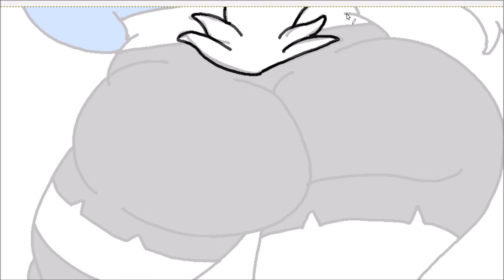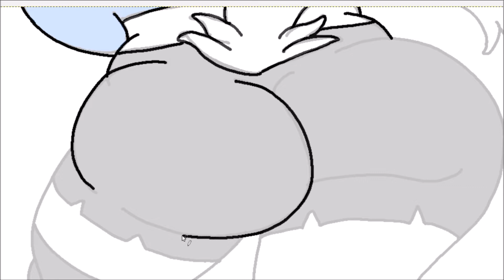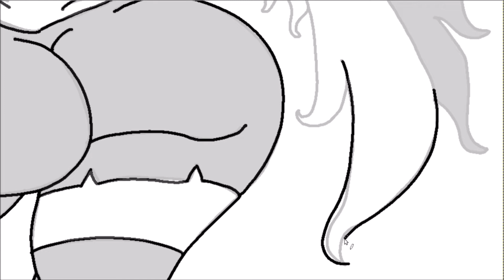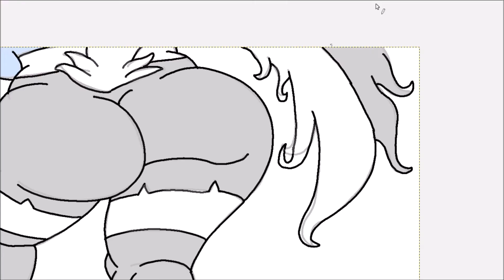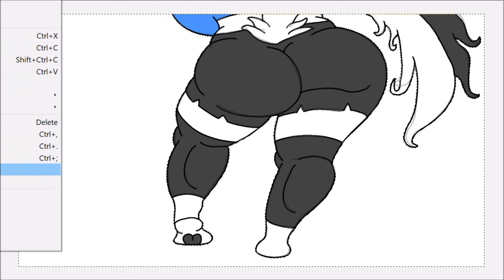LOONA WOLF FURRY MOMMY GIANTESS MUSCLE GROWTH UNAWARE POV CITY BOOBS FEET BUTT CRUSH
Here are my parody crossover fanart based on loonawolf furry giantess from helluvaboss as a gigantess

Drawing mega thicc busty giant titan girl in my anime cartoon hybrid style!